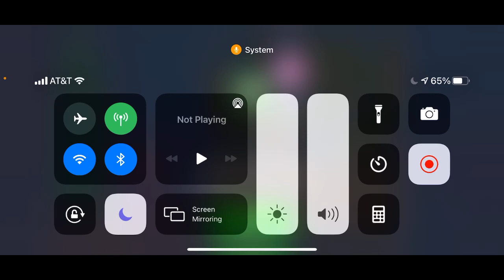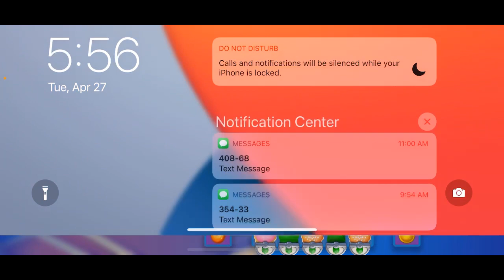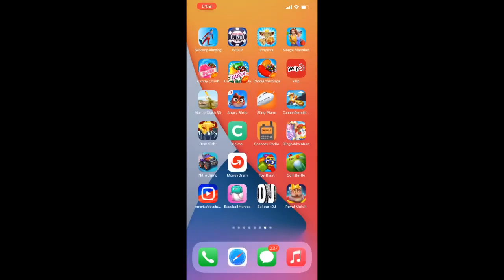Time To Play Some Candy Crush on This Tuesday evening